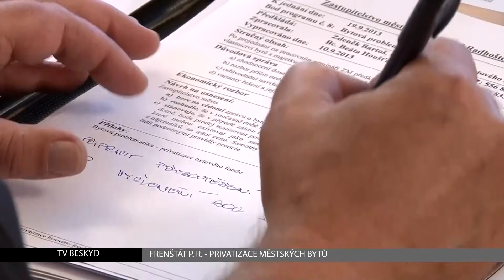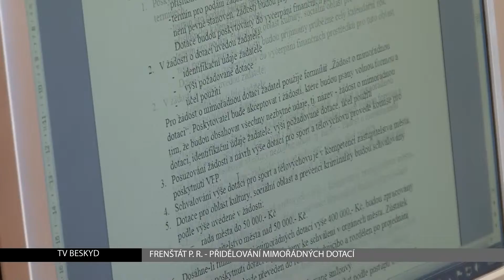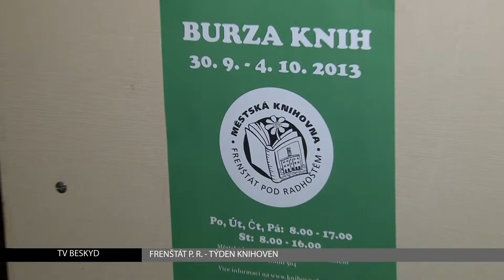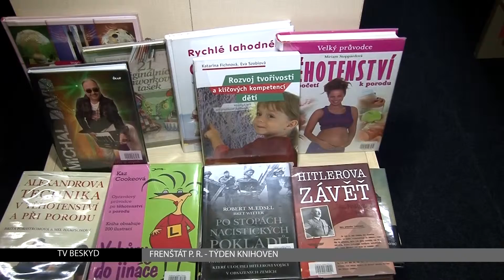Zprávy Frenštát p. R. | 25.9.2013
1. Frenštát připraví pravidla pro prodej městských bytů¨
2. Město rozdělilo milion formou mimořádných dotací
3. V knihovně proběhne burza knih